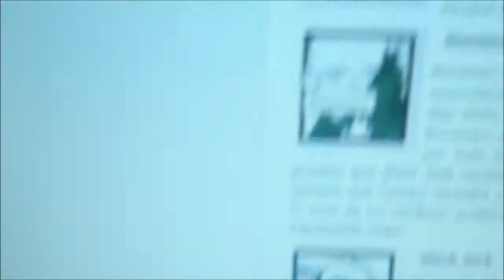☆ How to Draw Kawaii a Mangaka Japones in TRIBUTO A OZAMU TEZUKA BIWAMARU 1#BOCETO Xdb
Un viejo con gran talento!